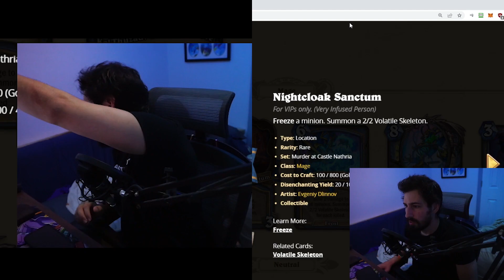THE UNKILLABLE Relic Demon Hunter! | Hearthstone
Welcome to one of Hearthstone's best off-meta deck channels. Today's video is Jailer Relic Demon Hunter Gameplay (HS Gameplay). I play Standard Hearthstone format and my goal is teach anyone watching how to climb to legend with my Hearthstone tips & guides!

📝Deck Code📝
PC & Mobile Friendly Deck Code - If you do use my decks please upvote them. This helps the channel a ton!

Jailer Relic Demon Hunter | Standard Hearthstone | Murder at Castle Nathria